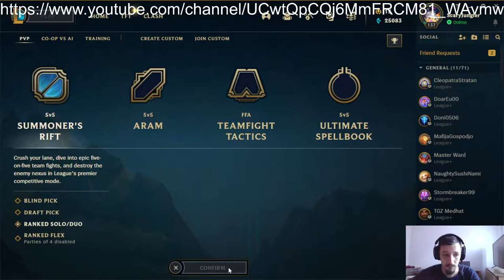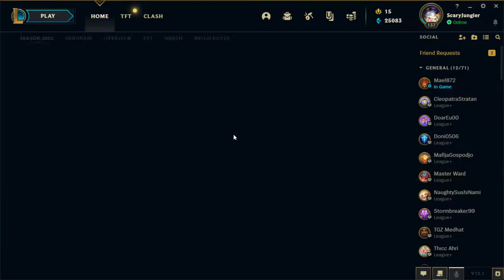Shaco L0L Stream ---Gold III & AD Crit/lethality Pls no noobs on team ! 2 Hit Crazy as FK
Gold III
Jungler main (Shaco)/(Nocturne)
Enjoy the Live and come with subscribers and like ! and ring bell